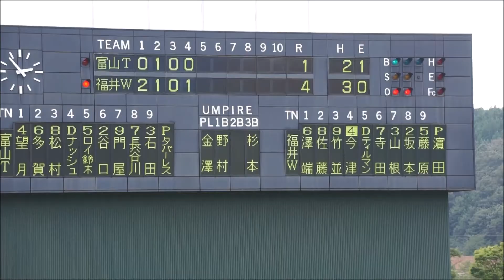2020.9.22 富山戦（フェニスタ）